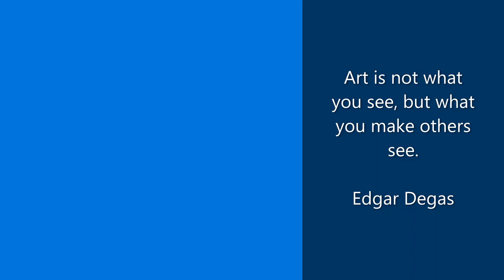2020 BRHS Virtual Art Exhibit